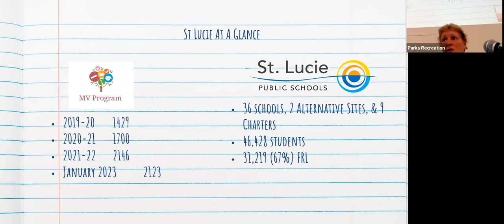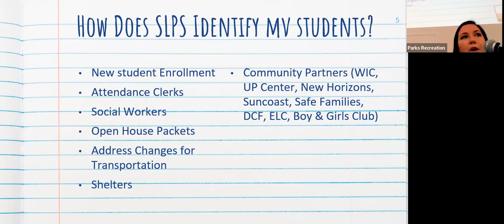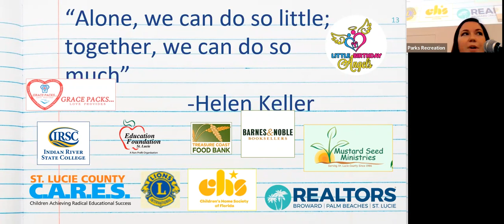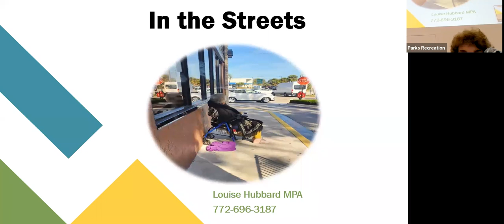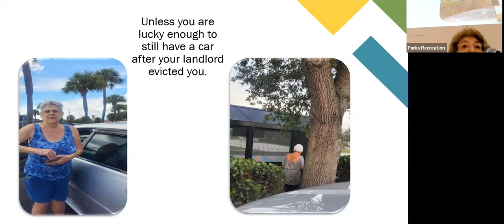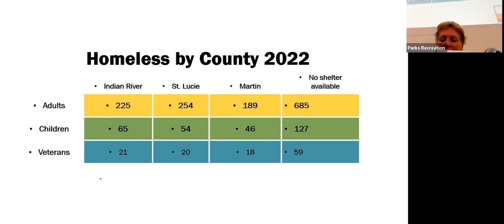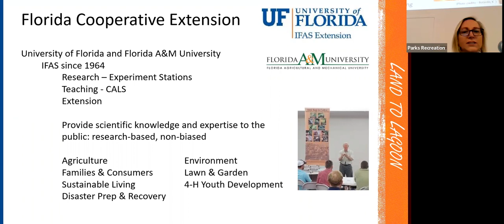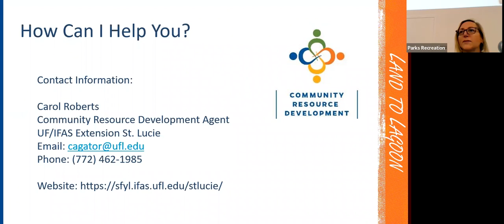Healthy U 2023: Mental Health - Homelessness and its Impact on the Treasure Coast Community today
HealthyU was established to promote emotional well-being while enhancing the quality of life. Maintaining positive mental health is a conscious, deliberate and liberating journey.

HealthyU also strives to raise awareness and reduce the stigma of mental health by allowing for open dialogue for all participants. The open dialogue on sensitive topics is offered in a non-judgmental, safe space surrounded by support and hope.

All sessions are confidential and the anonymity of participants is respected.